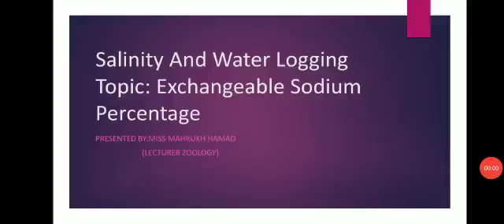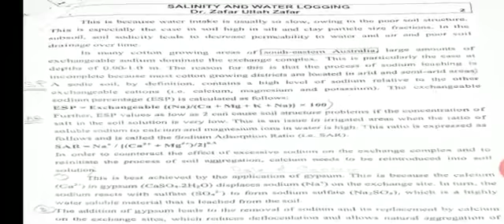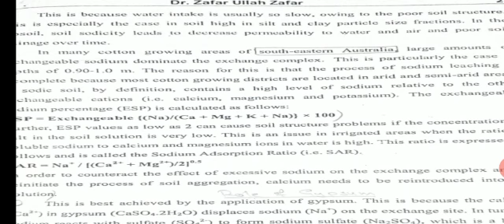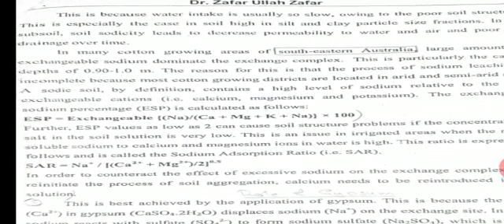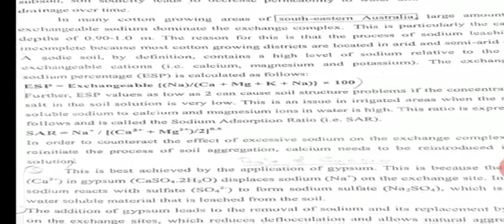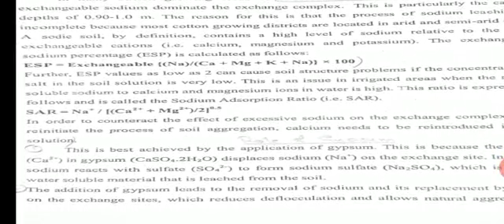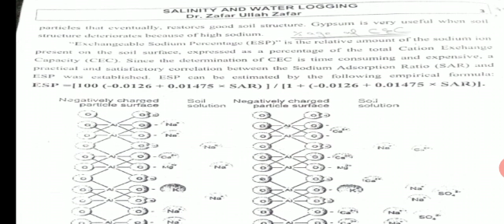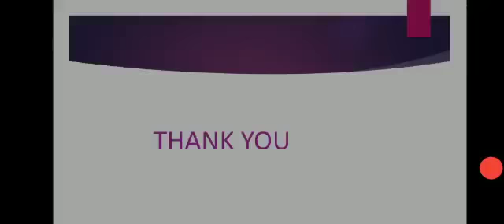Exchangeable Sodium Percentage by Mahrukh Hamad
Salinity and Water logging, B.S Botany 4th semester, Government Postgraduate College for Women, D G Khan